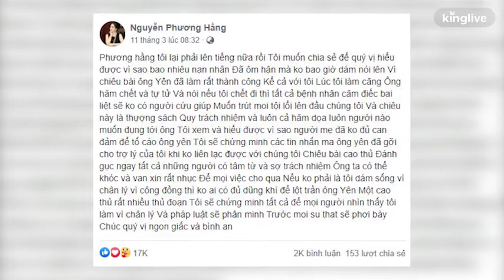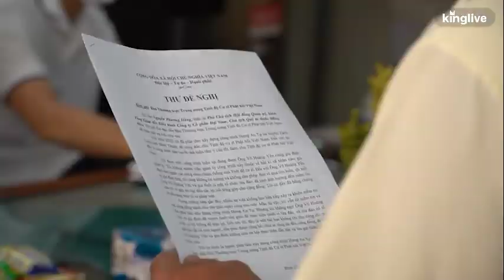Bà Nguyễn Phương Hằng: "Lương y Võ Hoàng Yên dọa tự t.ử nếu tôi làm căng"